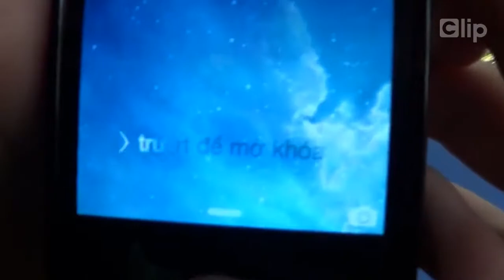Trượt để mở chỉ trong 9 giây - Slied to unlock only 9s - Siêu hài - Clip hài